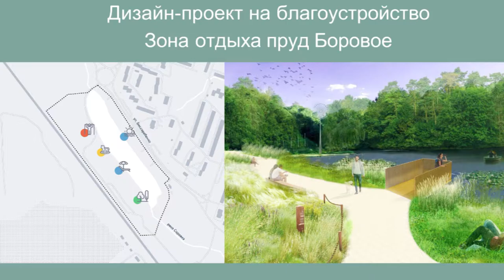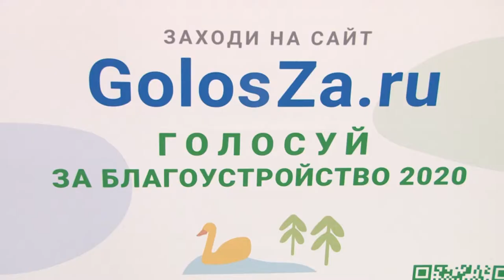Каким будет твой город?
С 10 по 31 октября в Сарове проходит голосование за приоритетный объект благоустройства в рамках проекта «Формирование комфортной городской среды».